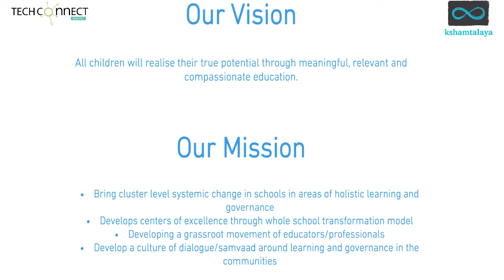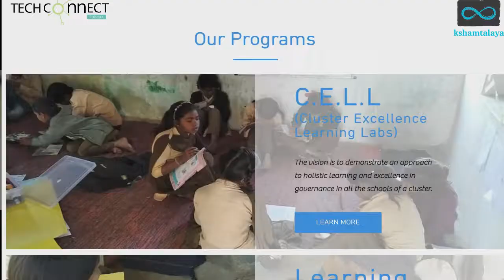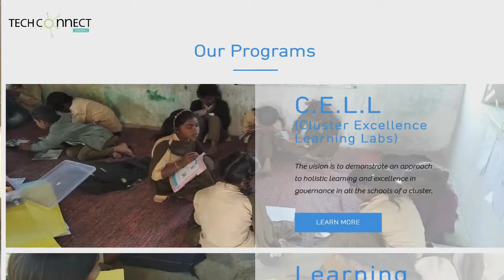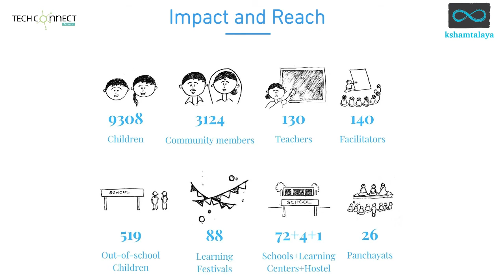In Conversation with Mr. Vivek Kumar about Kshamtalaya Foundation || Impact Warrior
In an exclusive interview with TechConnect, Mr Vivek Kumar, Co-Founder & CEO, Kshamtalaya foundation shared the journey of his organization. He talked about the various out-reach programs and projects initiated for the betterment of not just tribal students but for communities as a whole.

Kshamtalaya Foundation is an organization supporting communities to revive the spirit of learning In and Outside Schools. Core to the organization’s program is a curriculum that provides space for self-directed learning, systems thinking, and mindfulness. Its learning manifesto and learning festivals aim to make education a community agenda. Mr Kumar, is an Engineer, a graduate of TISS and alumnus of the Gandhi Fellowship program and TFIx Incubation program.

Mr Vivek Kumar: @vivekdreams